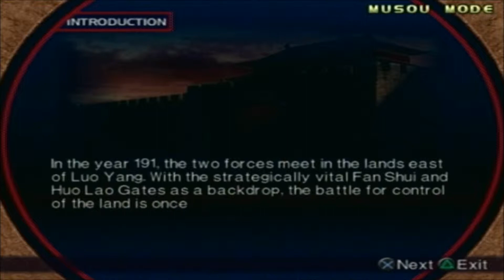Let's Perfect Dynasty Warriors 3 Part 162: Sun Jian Part 2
We continue this Musou Mode with the Battle of Hu Lao Gate